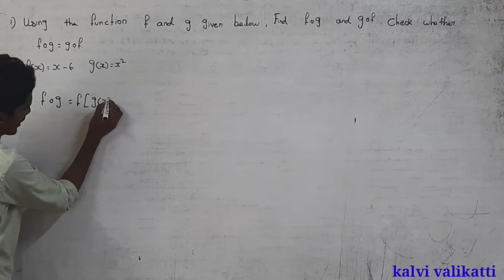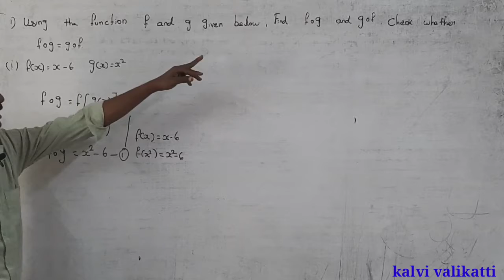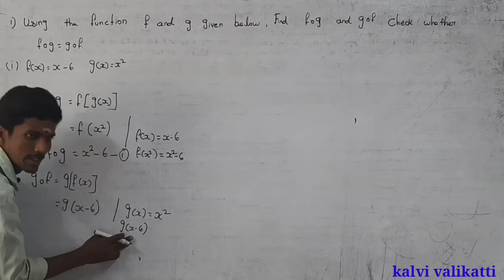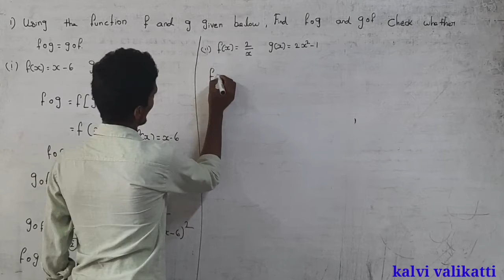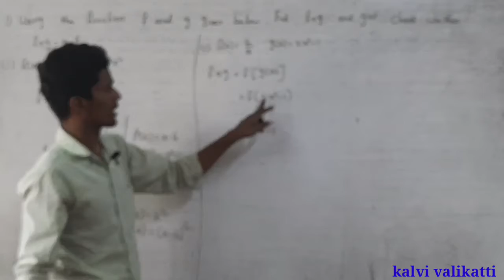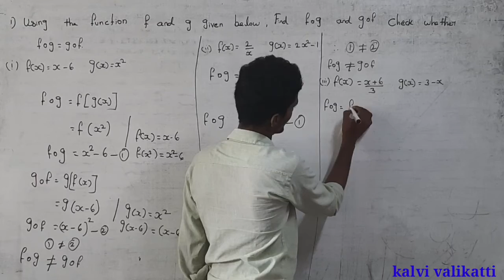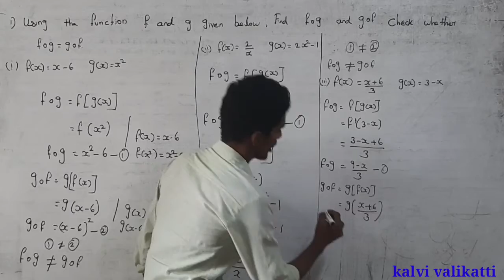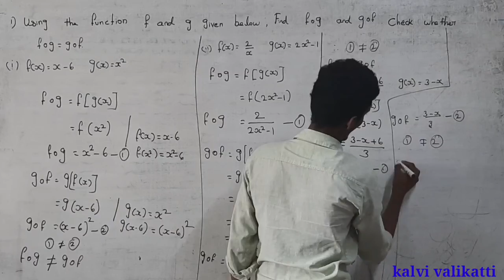Exercise 1.5 Question no 1(i,ii,iii) Relations and Functions பயிற்சி1.5 வினா எண் 1(i,ii,iii)